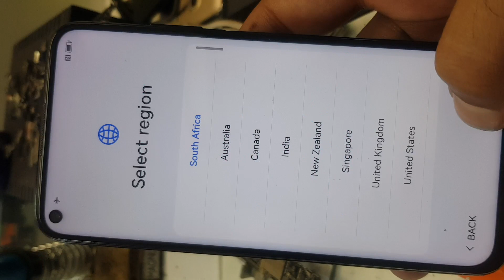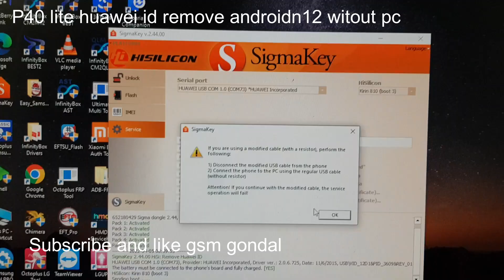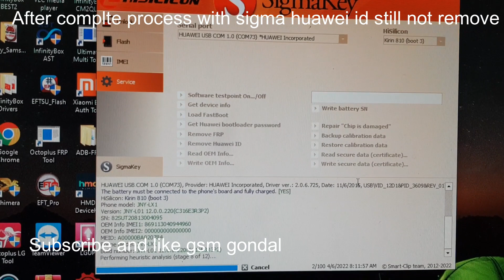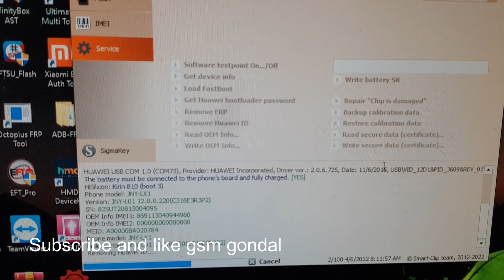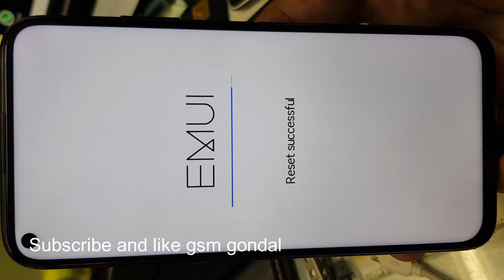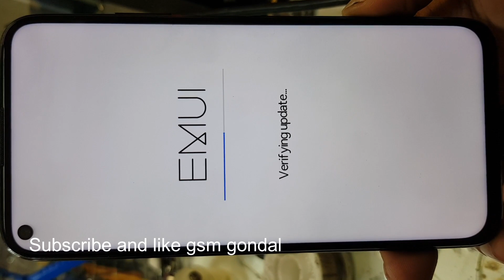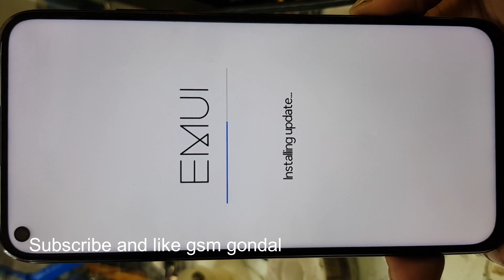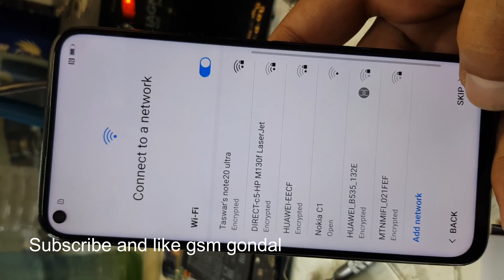Huawei p40 lite Android 12 frp bypass witout pc tested solution 100%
flash it at ur own risk and make sure u use same verison file according to ur phone